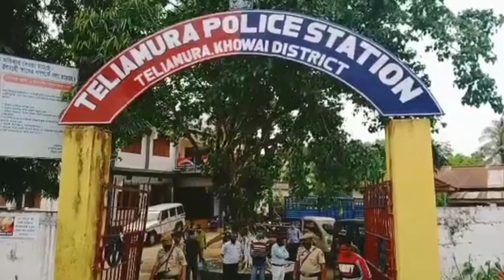Butok Khlaijakha Special Branch ni Haba Yakarjak Khoroksa SI ni Bwsla